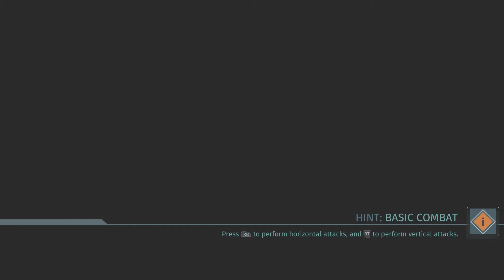Let's Play The Surge - Episode 7: Recycling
The Surge is a science fiction action role-playing video game developed by Deck13 Interactive and published by Focus Home Interactive. The game takes place in a dystopian future where mankind has exhausted the world's resources, leading to strained social service and environmental diseases. According to the developers, the game paints a grim portrait of the future where the evolution of technology in relation to society and the environment has led to a decadent era for humanity. The proliferation of drones and working robots has created mass unemployment, with humans forced to resort to augmentations and powered rigs to keep up with a far more efficient equivalent.

Don't forget to come join me LIVE on Twitch every
Monday to Friday 12-4 GMT (UK Timezone)